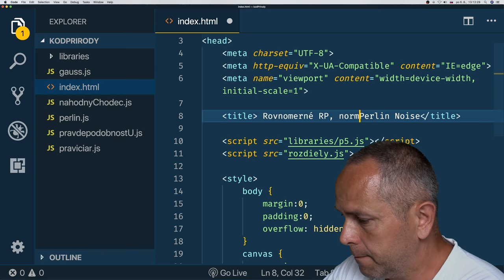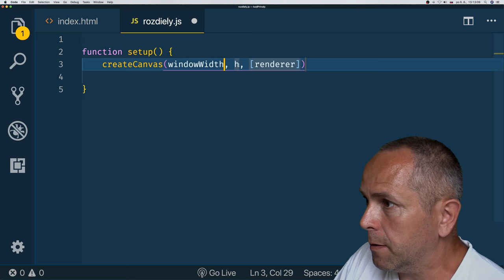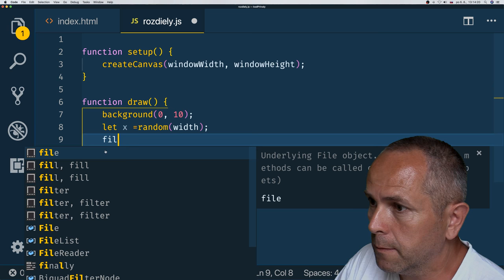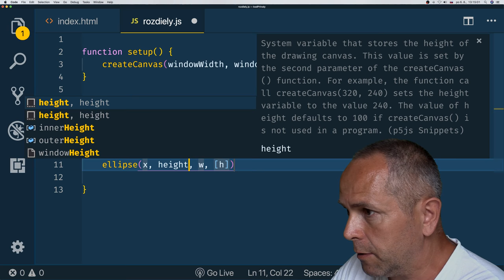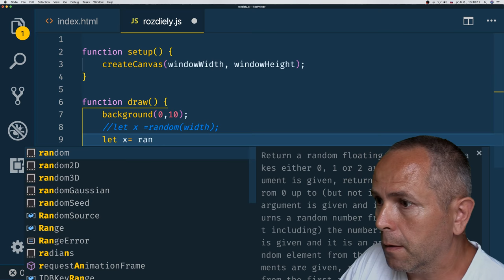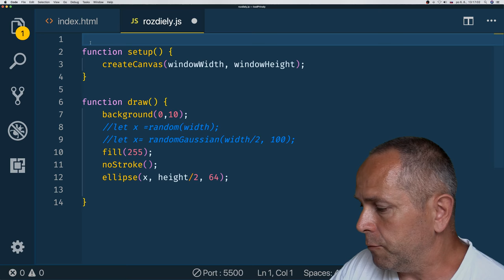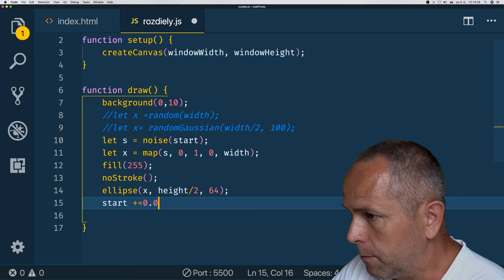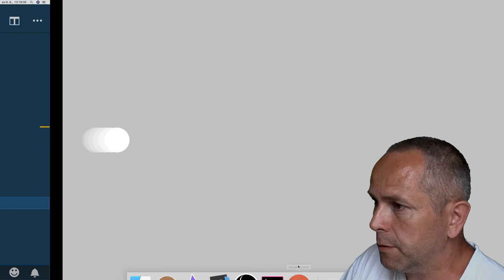#21 🐥Rovnomerné a normálne rozdelenie pravdepodobnosti, Perlin Noise